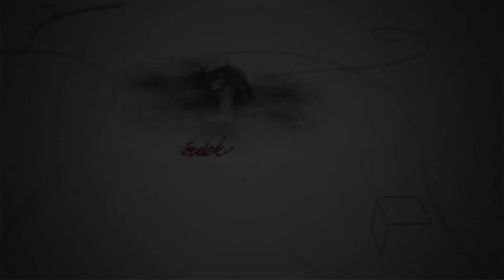220210 Fehérvári Beszélgetések Kanizsay Ákos